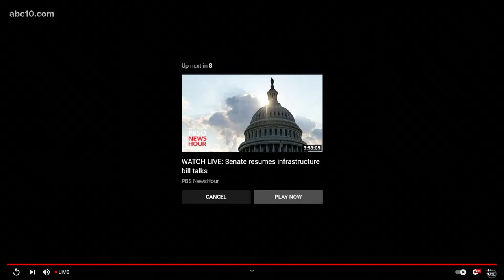Gov. Newsom bill signing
Gov. Gavin Newsom signs legislation to reform policing practices and protect communities in California.